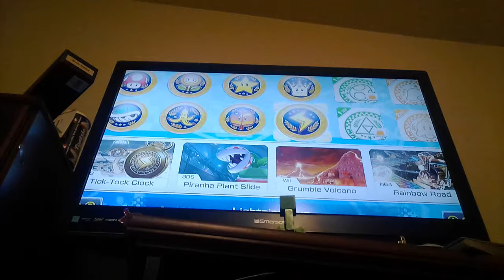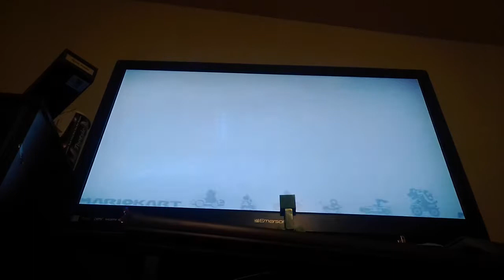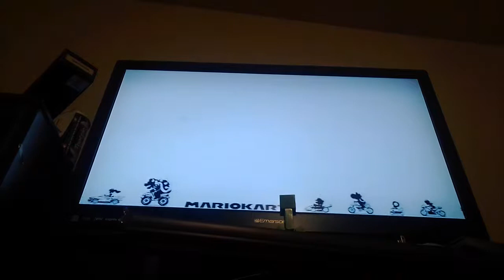Noob vs pro ( mario kart 8 )